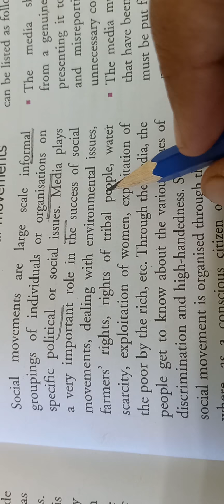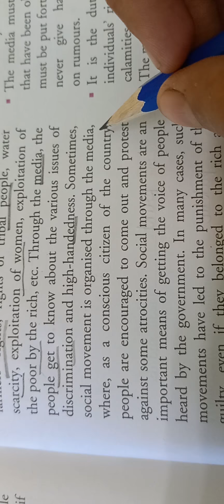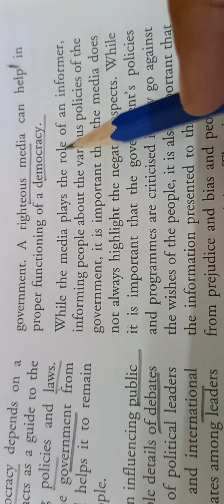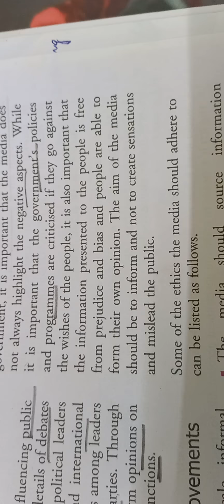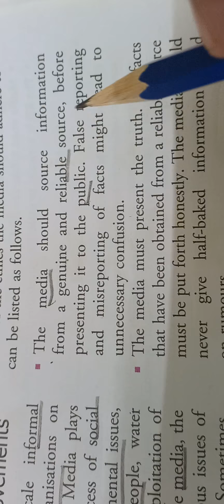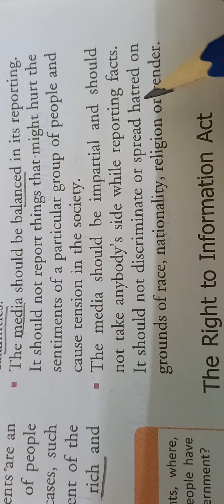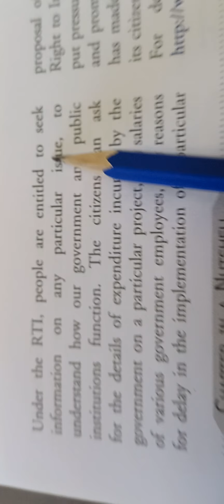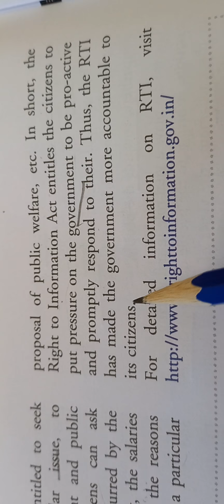Role of media in social movements- Media Ethics- The Right to Information Act-2005- Class 7